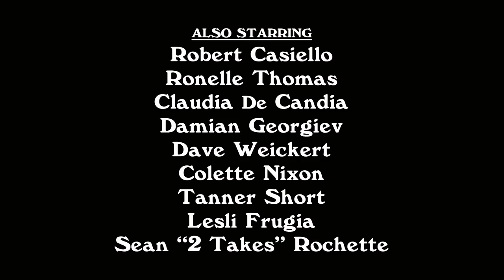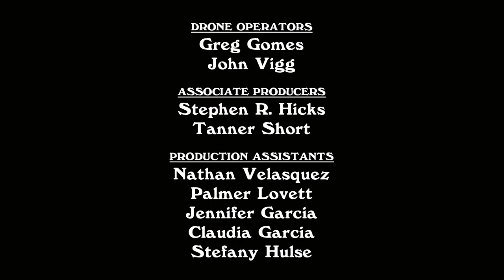Death of an Umbrella Salesman - Short Film - starring Kevin Kolack & Sabrina Gennarino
Death of an Umbrella Salesman is an award-winning short film about Stanley Grimp the world's worst door-to-door umbrella salesman.

starring Kevin Kolack (Blue Ruin) and Sabrina Gennarino (The Walking Dead)
directed by Steve Herold